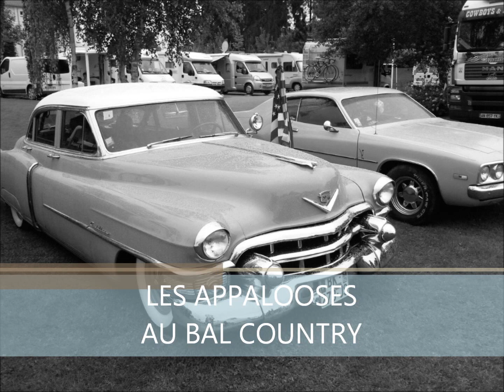LES APPALOOSES AU BAL COUNTRY 2012.wmv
DE LA COUNTRY